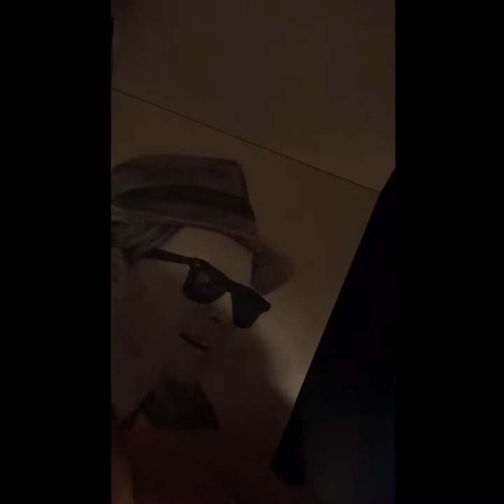Wesley Schultz timelapse drawing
Wesley Schultz, singer of the Lumineers, drawn with graphite pencils on a small 3.5x5.5 medium tooth sketch pad
I'm not very proud of this drawing, I kept having to pause and leave and so it really messed up my concentration and skills